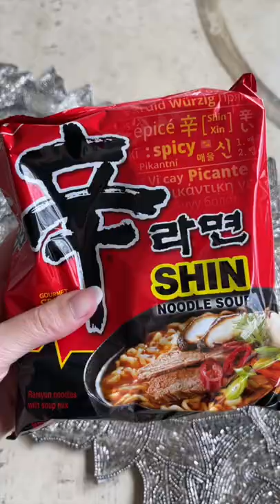jammy soft boiled eggs + ramyun 🍜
jammy soft boiled eggs ~

Did you know 6 minutes is all it takes to make these perfect runny eggs? It pairs perfectly with just about anything and is great to keep in the fridge to use throughout the week.

✨ramen egg marinade recipe is on my website!

4 eggs
2 cups water
3 tbsp vinegar (optional)
1 tbsp salt (optional)

Add water to a pot that will comfortably fit all of the eggs. Feel free to double the recipe if you want more eggs! Bring to a boil on medium-high heat and add the vinegar and salt, if using. These 2 ingredients help break down the egg shells to make it easier to peel but are not essential.

Once the water reaches a rolling boil. gently add the eggs one at a time with a spoon. Immediately set a time for 6 minutes after adding the last egg. Next, drain the water and let the eggs rest in an ice bath for 15 minutes. Peel the eggs under a slightly running faucet for best results.

ramen ingredients:
shin ramyun
kimchi
crushed seaweed
shichimi togarashi (japanese red pepper flakes)